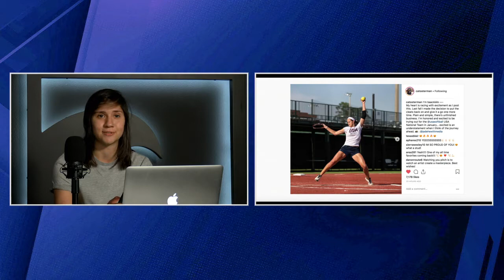Here's The Deal Episode 27: Cat Is Back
Cat is back. That’s right Cat Osterman accepted her invite to the USA National Team tryout in January & DJ Sanders and more file Title XI complaints against Louisiana.